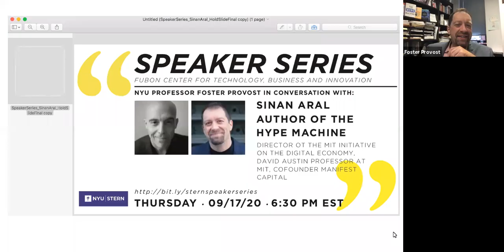AI in Business Speaker Series - Fireside Chat with Sinan Aral and NYU Stern Professor Foster Provost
On September 17, the Fubon Center hosted a fireside chat with Sinan Aral, author of "The Hype Machine," in conversation with NYU Stern Professor Foster Provost. Mr. Aral currently serves as the Director of the MIT Initiative on the Digital Economy and the David Austin Professor of Management at MIT.